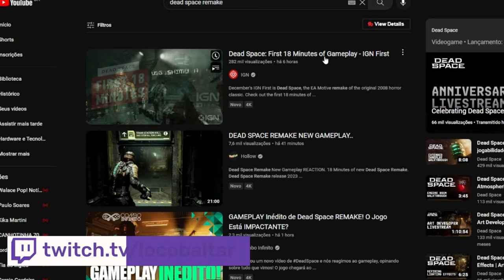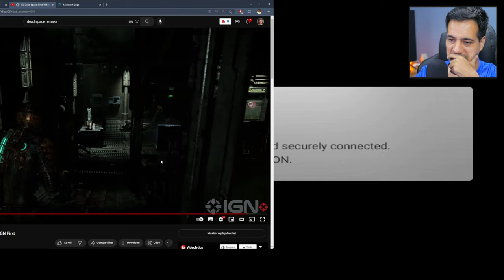DEAD SPACE REMAKE - Reagindo ao Novo Trailer | Mais um Remake Desnecessário?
Reagindo ao novo trailer liberado ontem (05 de dezembro) de Dead Space Remake. O trailer mostra os primeiros 18 minutos de gameplay do game.

Dead Space Remake é uma reimaginação de Dead Space de 2008 que foi lançado para PS3. O remake será lançado dia 27 de janeiro para PS5, Xbox series S|X e PC.

✅ Novo canal de hardware (RB Computer)